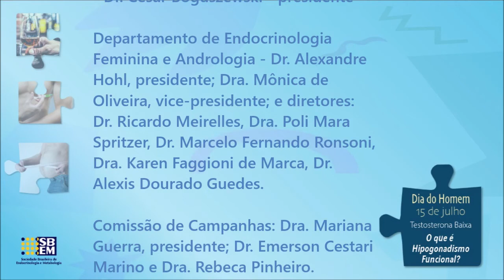Dia Nacional do Homem - Hipogonadismo Funcional (III)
O tema da campanha de esclarecimento do Dia Nacional do Homem é Hipogonadismo Funcional. O Dr. Ricardo Meirelles, diretor do Departamento de Endocrinologia Feminina e Andrologia, explica que a obesidade e diabetes são as principais causas do Hipogonadismo Funcional. Ele reforça sobre os perigos da automedicação, quais os sintomas e a importância de conversar com seu endocrinologista.